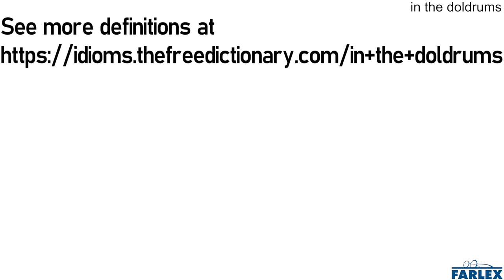in the doldrums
Depressed or in low spirits; lethargic, sluggish, or lacking energy.

I haven't really felt like going out and seeing friends lately. I'm just down in the doldrums a bit, I suppose.